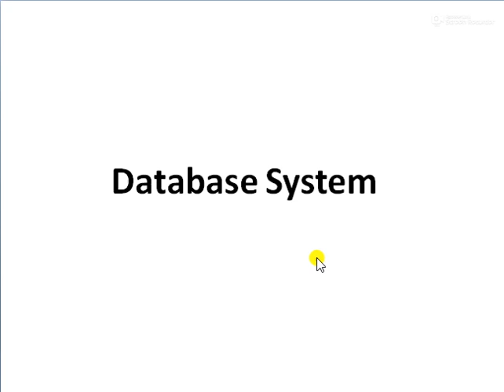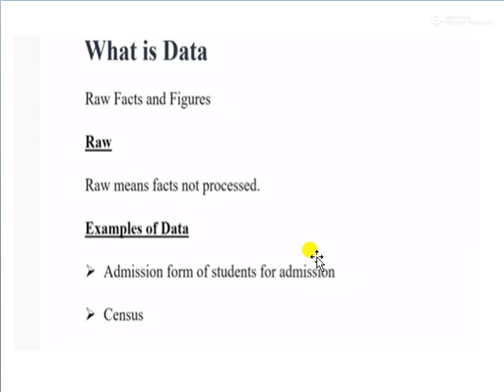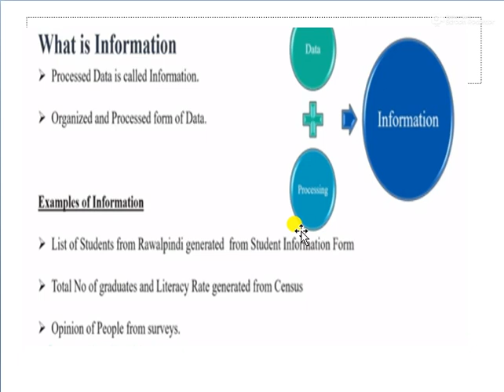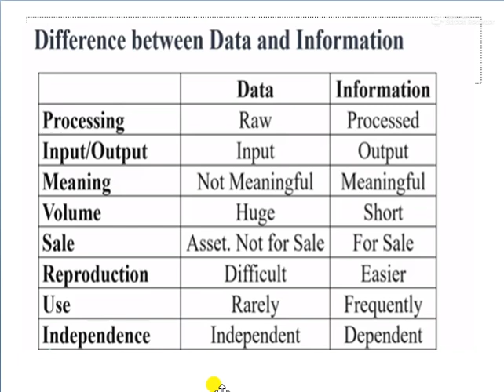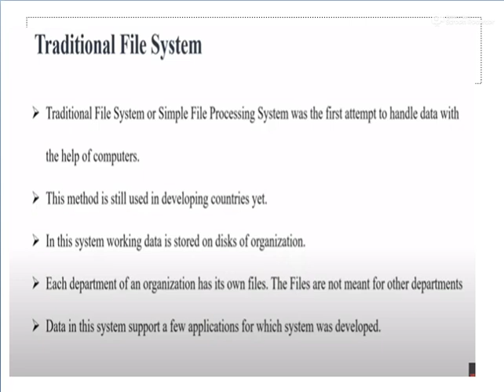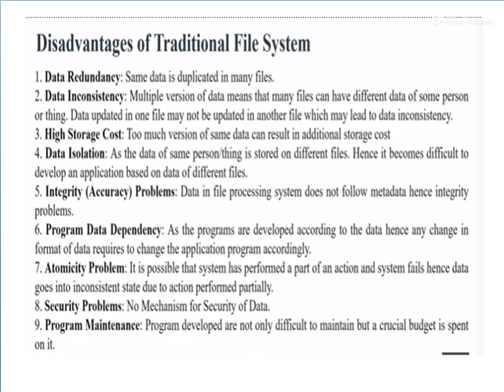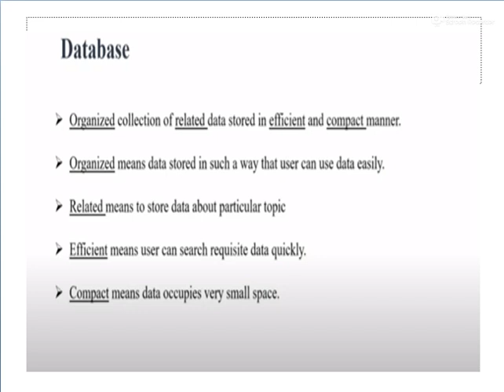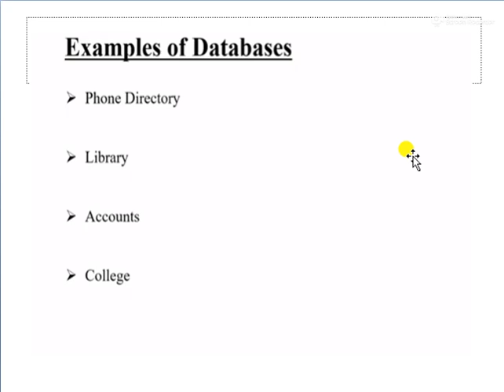Introduction to Data_Information_Database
Data_Information_Filesystem_database